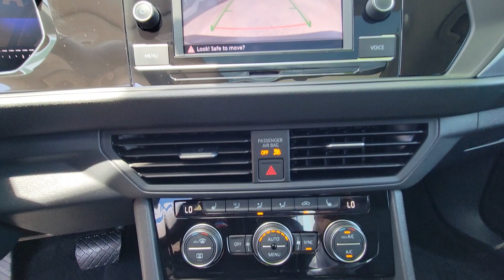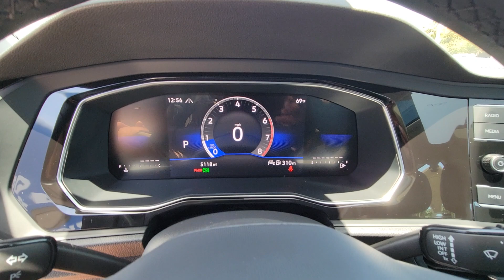2024 Volkswagen Jetta SE FL Orlando, Sanford, Kissimme, Clermont, Winter Park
Pre-Owned 2024 Volkswagen Jetta SE available at Orlando VW North located in 1050 Lee Rd, Orlando, FL, 32810. Servicing the Orlando, Sanford, Kissimme, Clermont, Winter Park area.
Please mention the stock 6851L when you contact the dealership for this vehicle.

Look no further than the  2024  Volkswagen Jetta.  Here's a comfortable, modern Jetta that's as fun to drive as it is practical. This refined, compact sedan delivers delightful performance while its driver-assist safety features help you protect your most precious cargo. The following are some of this vehicles highlighted options: Pre-Collision System, Lane Departure Warning, Keyless Entry, Back-Up Camera, Adaptive Cruise Control, Lane Keeping Assist, Satellite Radio, Remote Engine Start, Heated Mirrors, Keyless Start. Feel energized and confident in this well-equipped Jetta. Treat yourself to a test drive today. Our staff will toss you the keys and give you an outstanding customer experience.